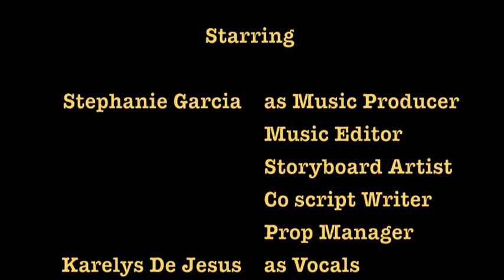Who you are (Demons)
the song was made by mayday parade but the video was original. the only reason we used his song was just because we really liked it so the credit of the song goes completely to mayday parade. this video was supported by Segundo Ruiz Belvis Cultural Center and After School Matters. this is a story about how two men went to war. one of those men purposely killed the other and this made the rest of the family hate his. how ever will love break the hatred?